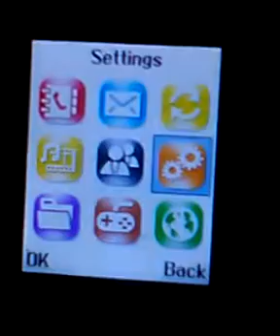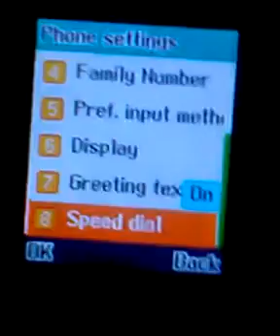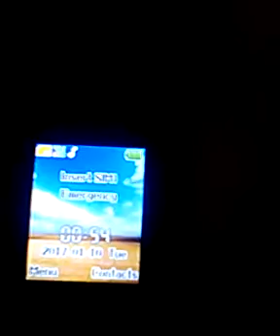how to set ringtone in itel keypad mobile